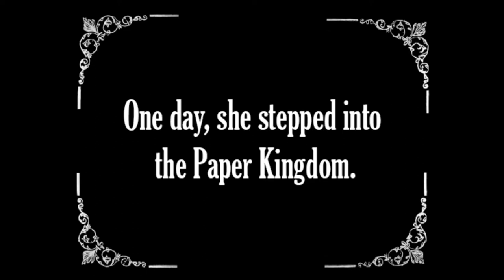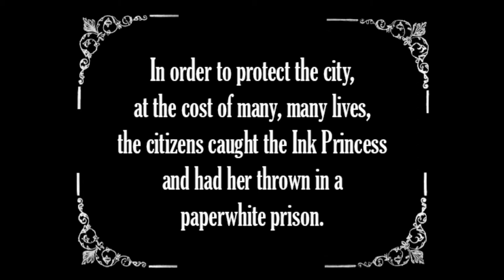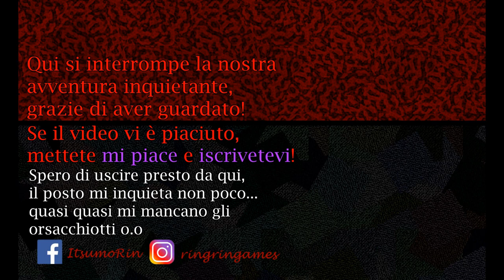Let's Play HELLO CHARLOTTE, EP1 [Parte 10]「Cambiamo televisore?」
*Ending song: "Room", Alias Conrad Coldwood